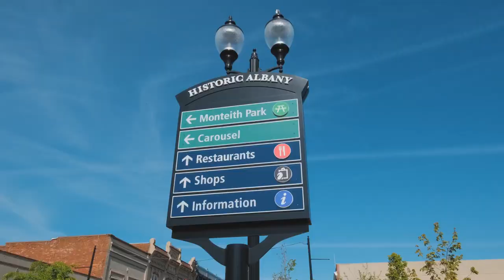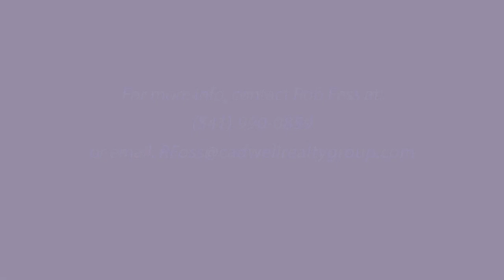Lot Near 2380 15th Ave SW Albany Oregon - AGT